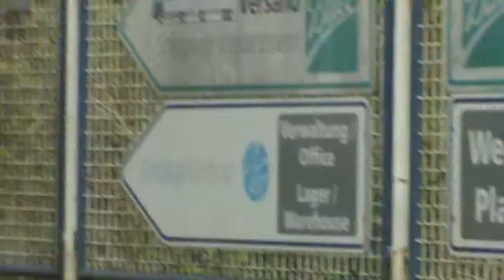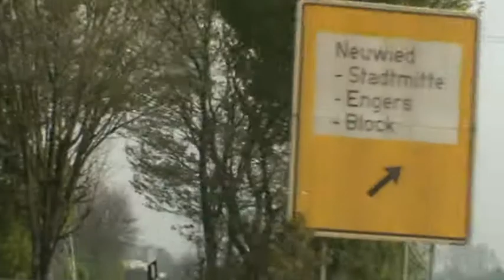Fahrt von Weißenthurm nach Neuwied